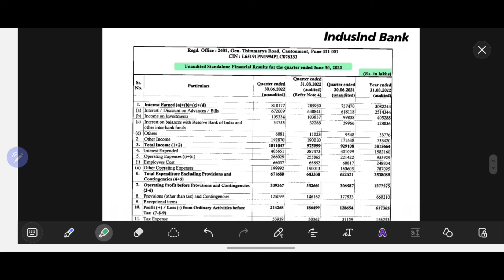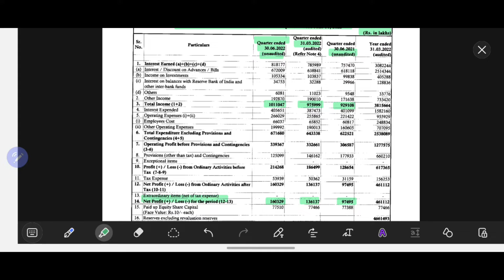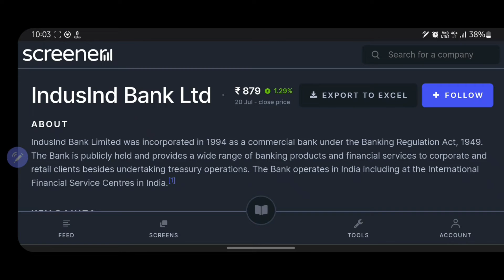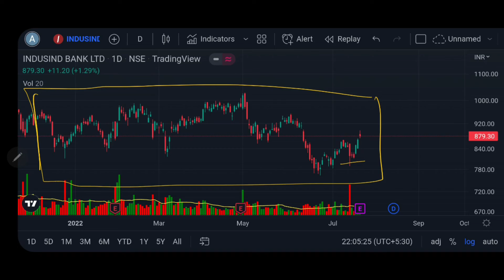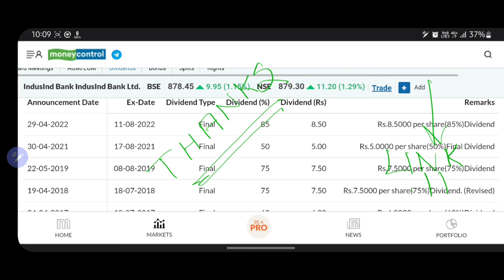INDUSIND BANK Q1 FY'23 result || Indusind bank latest news || Detailed analysis || Stock market